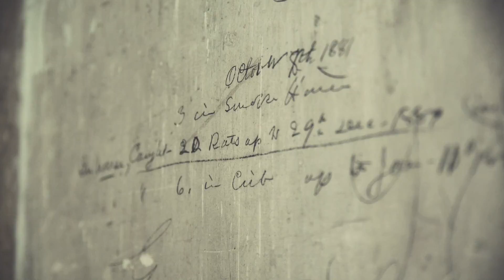Haile Homestead: "Talking Walls"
Episode 19 of our City of Gainesville/352 Arts piece.

Sony A7s
Final Cut Pro X
PixelFilm Luts/Cafe